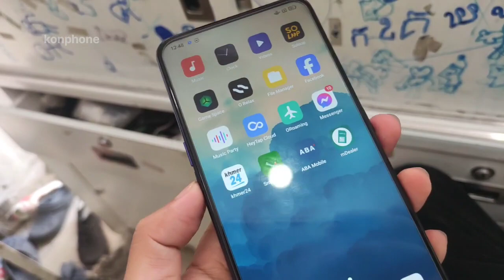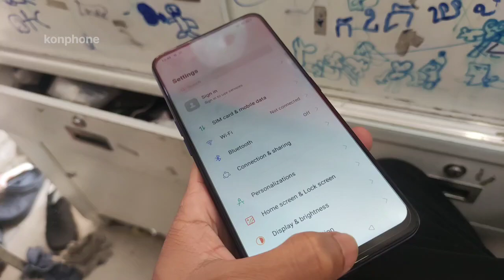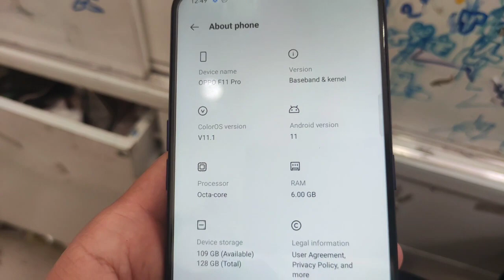OPPO F11 Pro update in 2024